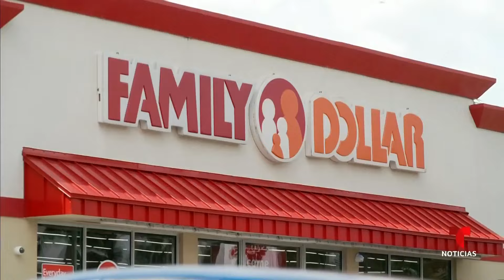Clientes de Family Dollar están preocupados por su economía | Noticias Telemundo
Video oficial de Noticias Telemundo. El cierre de los locales será escalonado. En el primer semestre del año serán 600 tiendas de Family Dollar, lo mismo sucederá con 30 sedes de Dollar Tree.